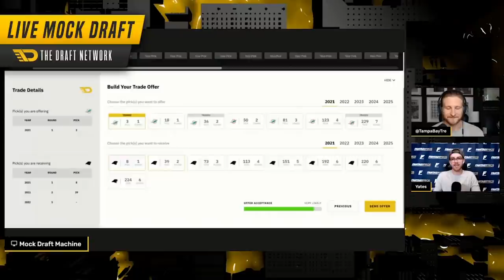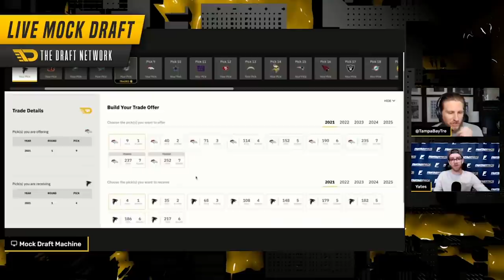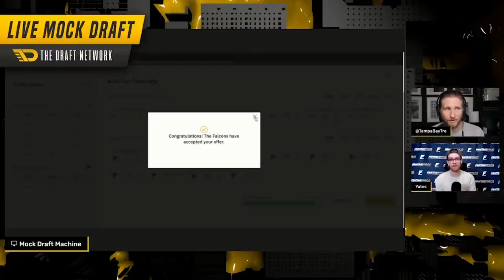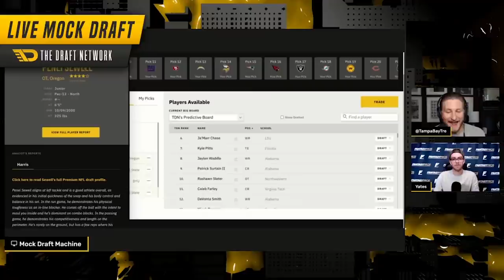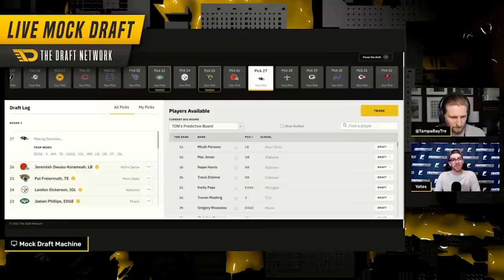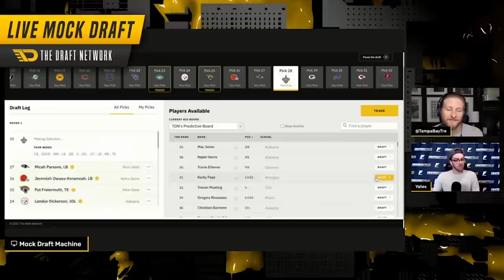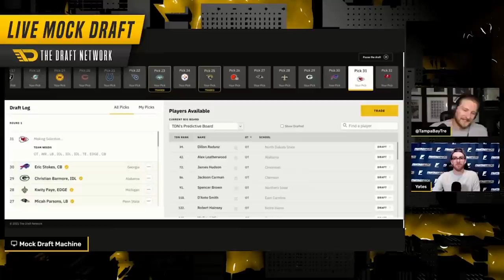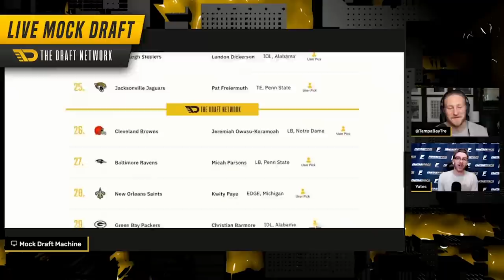Mid-Free Agency Mock Draft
Trevor Sikkema is back in the Mock Draft Machine and joined by Kyle Yates, of Fantasy Pros, for a Mid-Free Agency 2021 NFL Mock Draft.